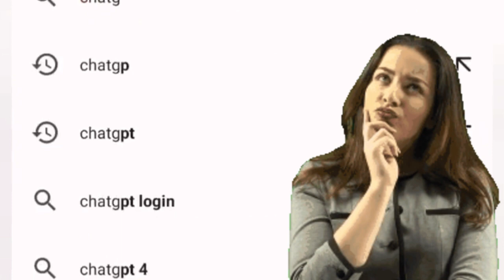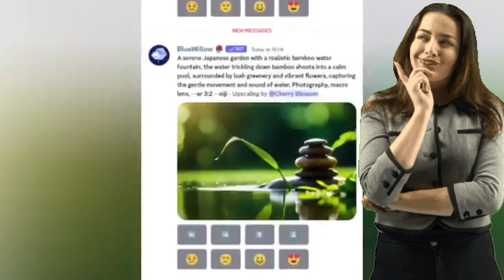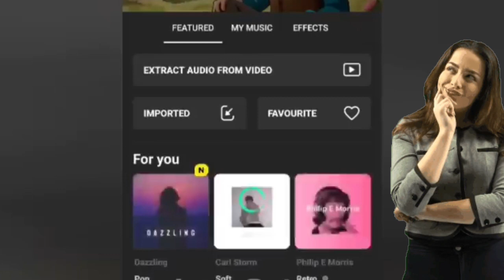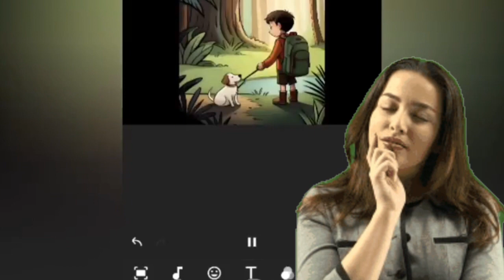How to make animated videos with Chatgpt | How to make Kids Stories with Ai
How to make animated videos with Chatgpt/ Urdu & Hindi Tutorial | Make Kids Story videos
How to make AI ART for FREE in 2 Minutes
How to make animation video in 2023
how to make animation video with chatgpt
how to make animation video with Ai tools